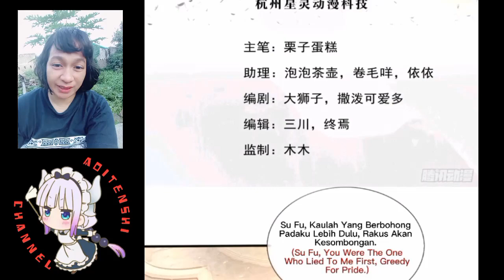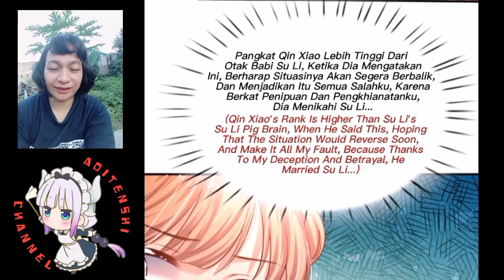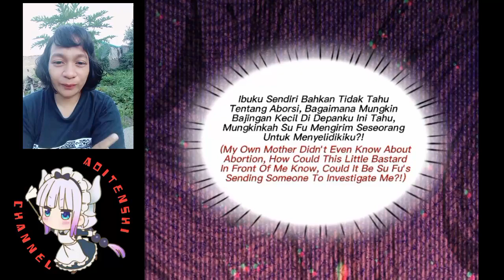I have 6 genius children from contract marriage chapter 32 English indo]